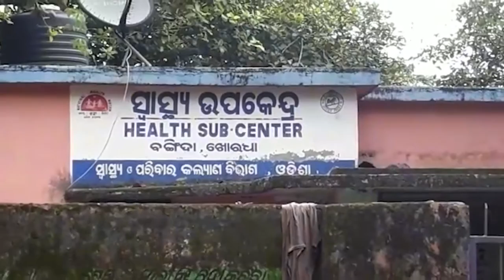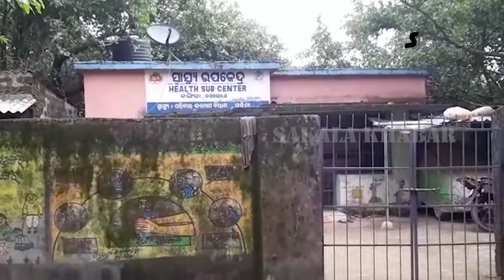ପଦାରେ ପଡ଼ିଲା ସ୍ବାସ୍ଥ୍ୟ କର୍ମୀଙ୍କ କାରନାମା